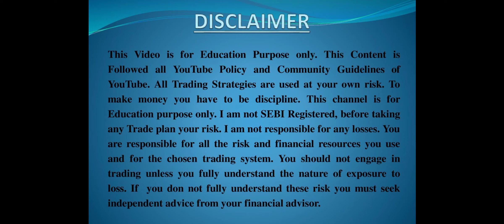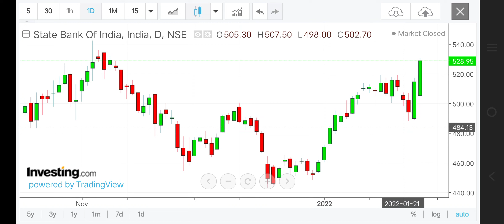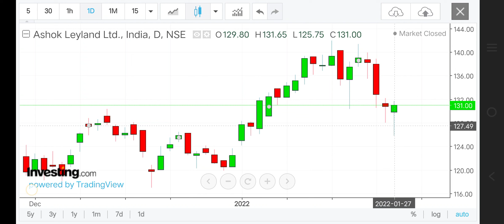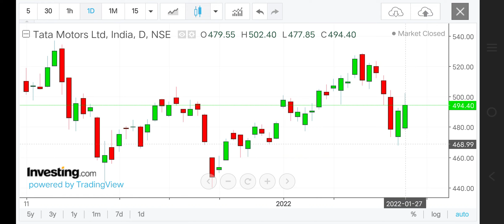Ashok Leyland Share Levels for 28 Jan 2022 | SBI , BEL ,Tata Motors , DLF Levels for 28 Jan 2022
Ashok Leyland Share Levels for 28 Jan 2022 | ITC, BEL,Tata Motors, DLF , VEDL , Coal India , NTPC  Levels for 28 Jan 2022

best intraday stocks for 28 Jan 2022
best intraday trading stocks for tomorrow 28 Jan 2022

best stocks for intraday trade for 28 Jan 2022

best intraday trading stocks for 28 Jan 2022

intraday Stocks analysis for 28 Jan 2022
best intraday shares analysis for 28 Jan 2022
best intraday Trading shares for 28 Jan 2022
intraday stocks for 28 Jan 2022
Intraday trading stocks for 28 Jan 2022
best intraday stocks for tomorrow [ 28 Jan 2022 ]
best intraday stocks for tomorrow
best stocks for 28 Jan 2022
best stocks for tomorrow [ 28 Jan 2022 ]
intraday trading strategy for 28 Jan 2022
intraday stocks for trading
‎@Amazing Stock
‎@Share Bazaari
‎@ASTRO GURUJI MJ
‎@POWER OF STOCKS
‎@Indian StockMarket
‎@Daily Stock
‎@Stock Analysis with Kabir
‎@Best Intraday Stocks
intraday trading stocks for tomorrow 28 Jan 2022
intraday calls for 28 Jan 2022
best intraday trading  for 28 Jan 2022
intraday shares for 28 Jan 2022
intraday shares for Tomorrow  28 Jan 2022 ]
daily best intraday calls
daily best intraday calls for 28 Jan 2022
ashok Leyland news today 28 Jan 2022
intraday trading solution for 28 Jan 2022
best intraday trading tips for 28 Jan 2022
ashok Leyland share news for 28 Jan 2022

nifty analysis for 28 Jan 2022
bank nifty analysis for 28 Jan 2022